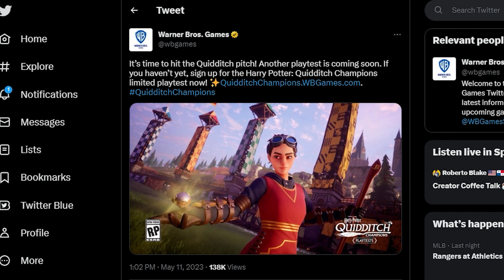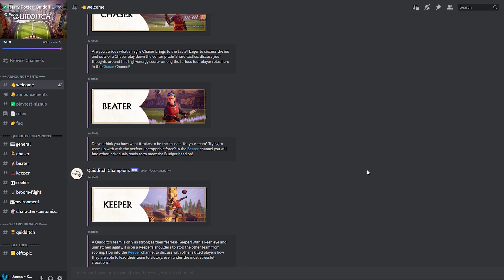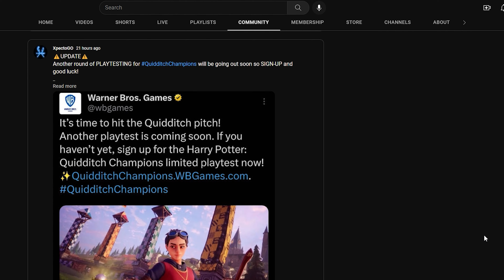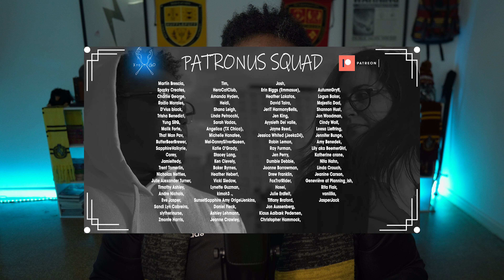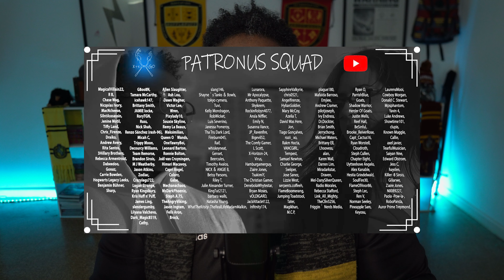Invites for Quidditch Champions Playtest 2 Are LIVE!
Check your EMAILS. Harry Potter: Quidditch Champions second round of PLAYTEST are out!

NEW TO THE CHANNEL??!! We make FUN & HYPED Hogwarts Legacy new, reactions, and theory videos.

Hogwarts Legacy Guidebook
Hogwarts Legacy Art Book
Hogwarts Legacy Game: Switch/Xbox/PS

💌📭 MAIL -
417 W 20th

👥 J O I N:
XpectoGO Discord: